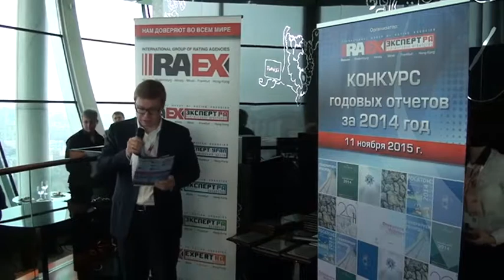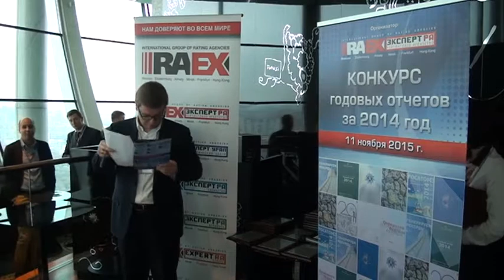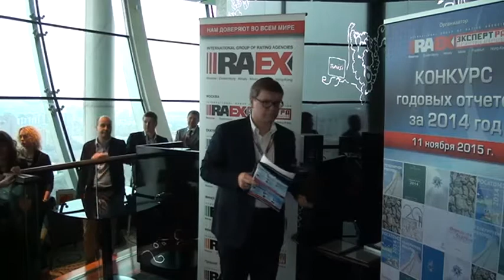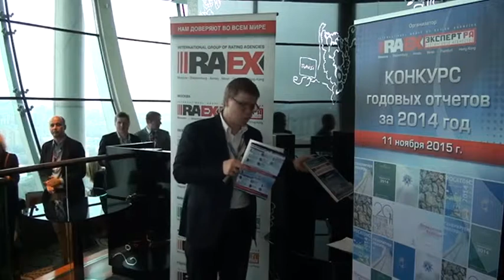XII Ежегодная практическая конференция «Годовой отчет». Церемония награждения (2015)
XII Ежегодная практическая конференция «Годовой отчет: опыт лидеров и новые стандарты»
Торжественная церемония награждения победителей конкурса годовых отчетов за 2014 год (ресторан City Space,

2015